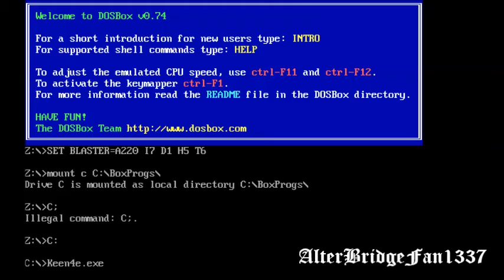(Blind) Let's Play Commander Keen 4: Secret of the Oracle - Episode 5: Isle of FAIL (Finale)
Let's just move on to the next, shall we?